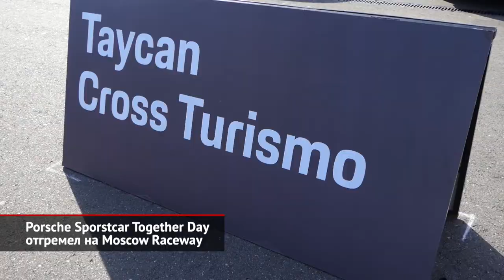Porsche Sporstcar Together Day отгремел на Moscow Raceway | Новости с колёс №1674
Любители спортивных машин в целом и автомобилей Porsche в частности собрались в минувшие выходные на автодроме Moscow Raceway, где проходил ежегодный фестиваль спорткаров Porsche. В 2020-м из-за пандемии коронавируса от проведения мероприятия пришлось отказаться. Но, может, оно и к лучшему. Ведь за два года публика успела соскучиться, а организаторы — подготовить насыщенную, незабываемую программу. Томас Штэрцель: «Мы очень рады приветствовать здесь всех энтузиастов и поклонников бренда. Один раз в год мы собираемся все вместе, чтобы чествовать дух семьи Porsche. Здесь предусмотрены самые разные активности для самых разных посетителей: площадка, где можно проверить техническое состояние своего автомобиля, оценить его. Кроме того, есть детская зона, зона киберспортивных гонок. Мы все наслаждаемся этим днём, тем более что сегодня такое яркое солнце». С погодой действительно повезло. И это не могло не радовать, ведь программа включала в себя тест-драйвы автомобилей Porsche. Причём одну из моделей — а именно озорное купе 911 — испытывали непосредственно на главной трассе. Прокатиться на 450-сильной Каррере 4S мог любой желающий. Тест-драйв проходил под чутким руководством профессиональных инструкторов, так что безопасность была обеспечена. А на обустроенной площадке в паддоках в это же время проводились испытания Порше Панамеры а также электрического Тайкана и его вседорожной модификации Cross Turismo, которая только-только поступила в продажу. Томас Штэрцель: «Мы очень рады объявить, что с декабря минувшего года дилеры оформили более 200 заказов на Porsche Taycan. Эта модель очень важна для нас — она поможет достигнуть цели по электрификации и созданию полноценной линейки электромобилей в России». Напомним, что Cross Turismo выше обычного «Тайкана». Ему полагается перенастроенная подвеска с бо́льшим клиренсом, безальтернативный полный привод, аккумулятор максимально возможной ёмкости и дополнительный, внедорожный режим движения. Стартовый прайс электрокара для самых смелых приключений — почти 8 млн ₽. Те же, кто предпочитает смотреть, нежели в чём-то участвовать, могли полюбоваться автомобилями клубов Porsche, прибывшими из разных уголков страны. А для самых маленьких поклонников бренда открылись двери детской школы вождения, где им объясняли Правила дорожного движения.